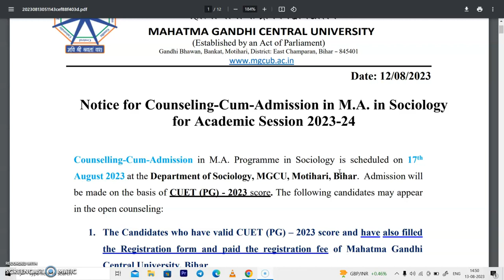mgcub ma sociology counselling date out now cuet2023 department of sociology at mgcub#mgcub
gokul chhabra
untold mak
malviya academy